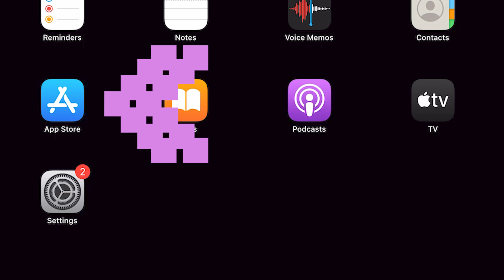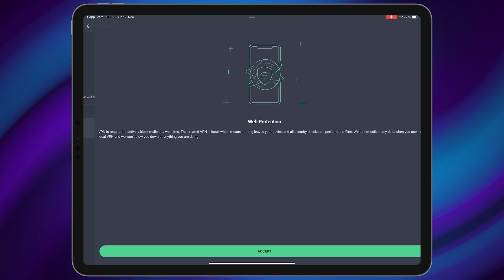How To Install Antivirus On iPad - AVG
If you're looking for how to install antivirus on iPad, this video is for you.
Get AVG AntiVirus FREE  for iPad to help protect you from harmful viruses and malware. Keep your personal data safe with App Lock, Photo Vault, Wi-Fi Security Scan, Hack Alerts, and App Permissions advisor. AVG is the best free antivirus for iPad 2022 and best free antivirus for iOS 15.

• Identity Protection

They’ll send you a notification right away if any account passwords linked to your email are leaked online, so you can change them as soon as possible.

• Photo Vault

Hide your photos in an encrypted vault, accessible via PIN, Touch ID, or Face ID — so your private photos stay truly private.

• Wi-Fi Security

Automatically scans your current wireless connection to ensure it’s safe and uncompromised — and if any trouble is detected, they’ll let you know right away.

• Secure Browsing - available in Premium version

A built-in VPN will ensure that your browsing remains safe and private, no matter where you are or what you’re doing. AVG Mobile Security is the free antivirus for iPad and the antivirus on iPod. If you are looking for how to download antivirus on iPad or how to install AVG antivirus on iPad, watch this video. You can use AVG on your Apple device. (AVG iPad - AVG iPod - AVG iPhone)
In this video we show you how to install antivirus on iPad or how to install antivirus software on iPad.
Information about this app:

Name: AVG Mobile Security

Compatibility:
iPhone (Requires iOS 12.0 or later)
iPad (Requires iPadOS 12.0 or later)
iPod touch (Requires iOS 12.0 or later)
Android (Requires Android 6.0 or later)

Age Rating : 4+

Category: Utilities

Price: Free
Also if you're looking for the best free antivirus for iPad, you can see this
Chapters:
00:00 Intro
00:15 What is Antivirus?
00:23 How to download the application?
00:37 How to work with the application?
01:45 Outro